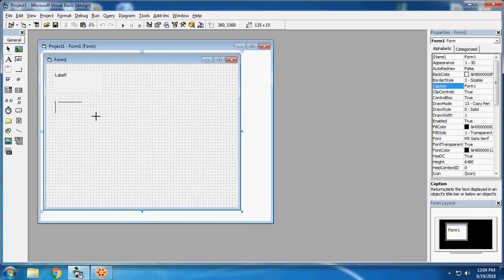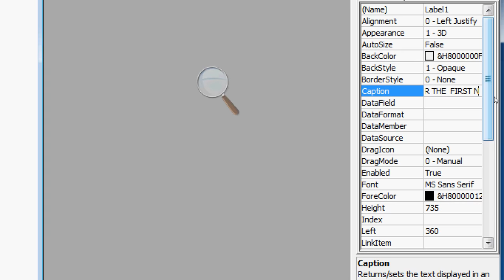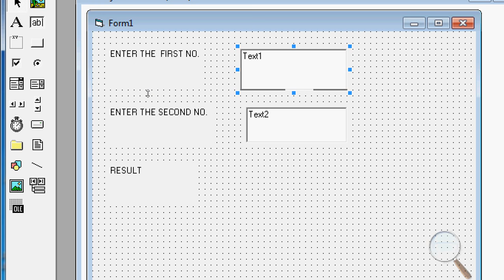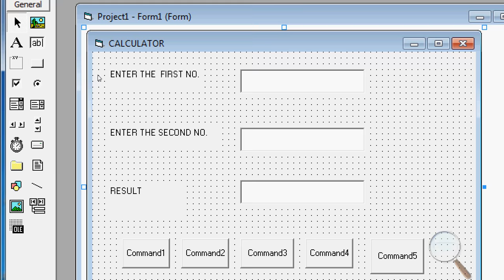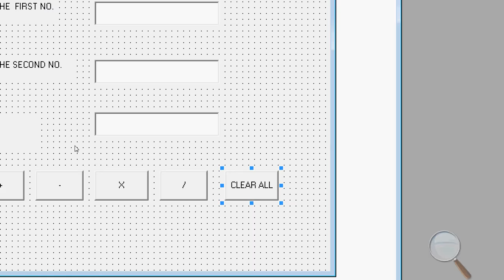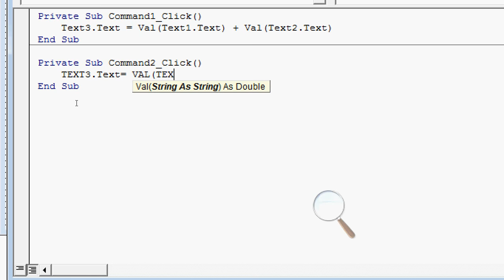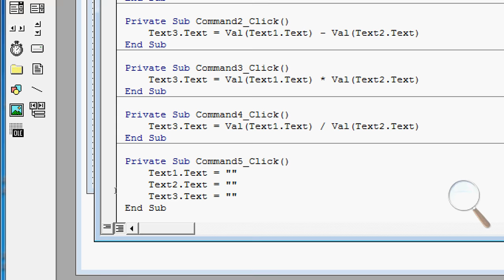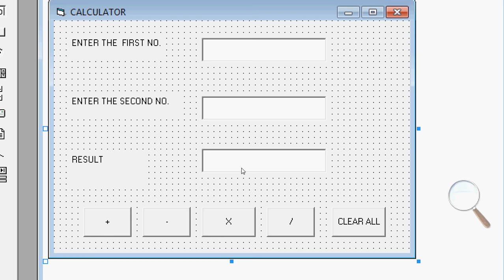VB প্রোগ্রামিং Day 1 CLASS XI COMPUTER APPLICATION WBCHSE - CALCULATOR - VISUAL BASIC PROGRAMMING 1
CREATED BY RAHUL SIR
This video is made especially for students of class XI-XII who have opted COMPUTER APPLICATION , Informatics Practices and Computer Science as a subject under CBSE/ICSE/WBCHSE curriculum.
CLASS XI QUESTIONS,
CLASS XI COMPUTER QUESTION,
CLASS XI COMPUTER APPLICATION,